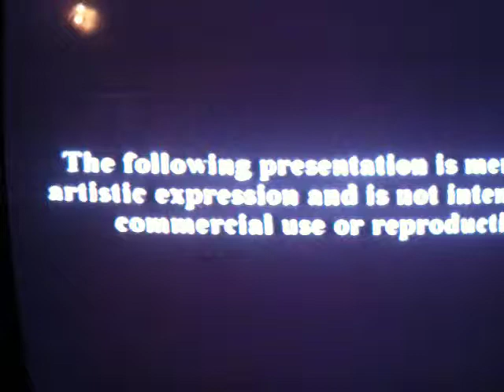Angelo Taylor.MOV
2000 Olympics Sydney Australia
Theme from Mission Impossible - by Limp Biscuit